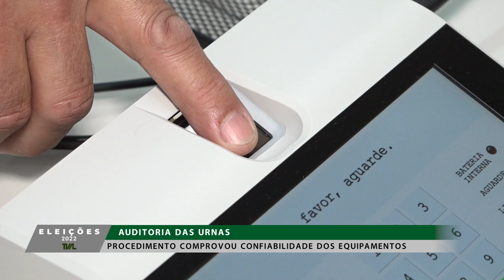É Notícia - Auditoria comprova confiabilidade das urnas eletrônicas - 02/10/22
O processo de auditoria das urnas eletrônicas realizado no hall da Assembleia Legislativa foi finalizado com sucesso e comprovou a confiabilidade dos equipamentos. No total 35 urnas eletrônicas foram submetidas ao procedimento.